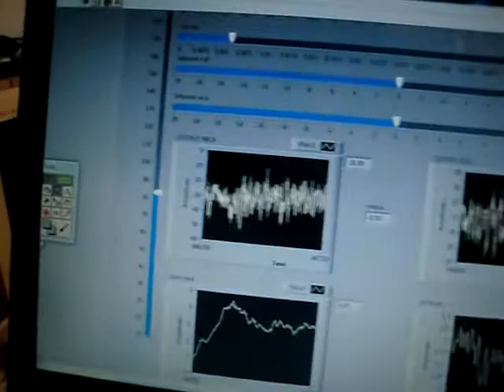Mikrokopter quadrotor labview firmware interface broom test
In this test I've corrected the lag in the calculation of the angle and now it's stable. In this test I use a broom to not allow the quadrotor to destroy my home. Left bar corresponds to motor power. Top bars are for setting the PID parameters. The violent movements comes f